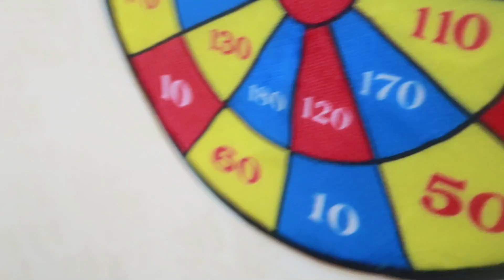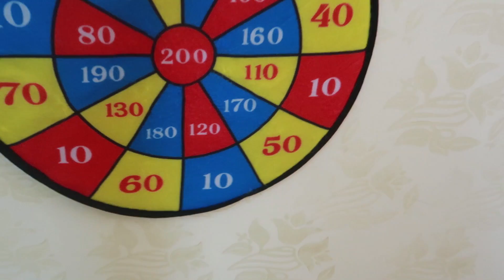تحدي بين الأولاد والبنات شوفوا من اللي فاز !!